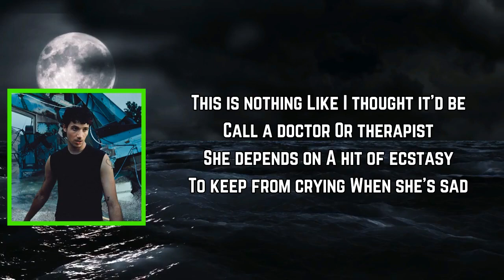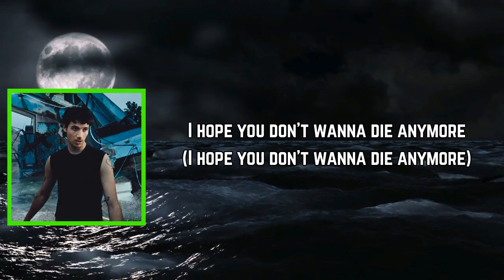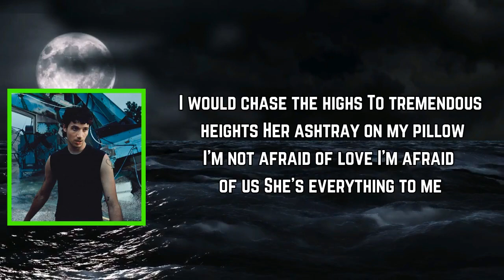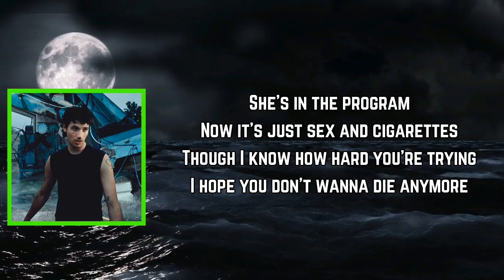Jeremy Zucker - Sex & cigarettes (Lyrics)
Sex & cigarettes Lyrics:

Verse 1]
She likes molly, she likes coke, she likes pills
She won't do them anymore
I don't know who I've fallen for
She's in the program
Now it's just sex and cigarettes
Though I know how hard you're trying
I hope you don't wanna die anymore
This is nothing like I thought it'd be
Call a doctor or a therapist
She depends on a hit of ecstasy to keep from crying
When she's sad

[Chorus]
I would chase the highs to tremendous heights
Her ashtray on my pillow
I’m not afraid of love, I'm afraid of us
She's everything to me

[Verse 2]
But she likes molly, she likes coke, she likes pills

[Chorus]
Not afraid of love, I'm afraid of us

[Verse 3]
'Cause she likes molly, she likes coke, she likes pills
I hope you don't wanna die